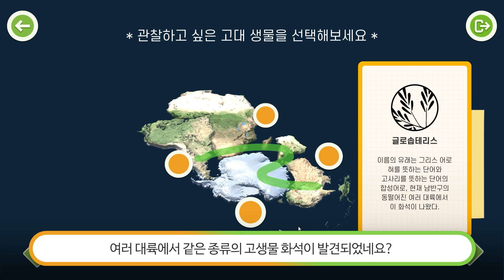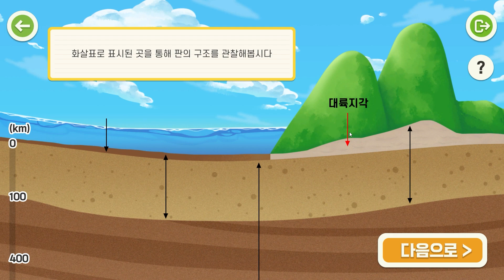중학교 1학년 과학 판 구조론 실감형 콘텐츠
중학교 1학년 교과과정인 '판 구조론' 실감형 콘텐츠입니다.

zSpace를 활용하여 지구의 대륙이 현재의 모습이 되기까지
어떤 일들이 있었는지 3D로 자세히 보면서
학습할 수 있도록 제작한 콘텐츠입니다.

우리 같이 '판구조론'에 대해 배워볼까요!